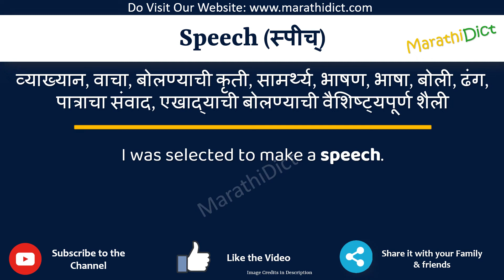Speech Meaning in Marathi | Speech म्हणजे काय | Speech in Marathi Dictionary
या व्हिडिओमध्ये तुम्हाला मराठीत Speech चा अर्थ समजेल आणि Speech चा उच्चारही शिकाल. याचा अर्थ तुम्ही Speech चा अर्थ जाणून घ्याल तसेच Speech कसे उच्चारता येईल, Speech म्हणण्याचा योग्य मार्ग कोणता आहे.

तर Speech शब्द फक्त एका मिनिटात शिका.

उदाहरणांसह Speech समजून घेऊ.